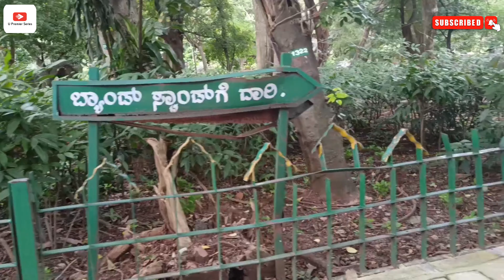Cubbon Park Bangalore | Garden City Bangalore | ತಿರುಗಾಟ EP-9 (2) | U Premier Series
-:ಲಾರ್ಡ್ ಕಬ್ಬನ್‍ರವರ ಪ್ರೀತಿಯ ಉದ್ಯಾನವನ ಕಬ್ಬನ್ ಪಾರ್ಕ್:-
೩೦೦ ಎಕರೆ ವಿಸ್ತೀರ್ಣದ ಕಬ್ಬನ್ ಪಾರ್ಕನ್ನು ಲಾರ್ಡ್ ಕಬ್ಬನ್‍ರವರು, ೧೮೬೪ ರಲ್ಲಿ ಸ್ಥಾಪಿಸಿದರು. ಈ ಉದ್ಯಾನವು ಬೆಂಗಳೂರಿನ ಪ್ರಮುಖ ಜಾಗದಲ್ಲಿದೆ. ವಿಧಾನ ಸೌಧಕ್ಕೆ ಭೇಟಿ ನೀಡುವ ಸಮಯದಲ್ಲಿ ಕಬ್ಬನ್ ಪಾರ್ಕ್ ಹತ್ತಿರದಲ್ಲೇ ಸಾಗಬೇಕು, ಅದು ಎಲ್ಲರ ಕಣ್ಣಿಗೆ ಕಾಣುತ್ತದೆ. ಬೆಂಗಳೂರು ರೈಲ್ವೆ ಸ್ಟೇಷನ್‍ಗೆ ಕೇವಲ ೫ ಕಿ. ಮೀ ದೂರದಲ್ಲಿದೆ. ನಡೆದಾಡಲು ಇಷ್ಟವಿರುವ ಜನರಿಗೆ, (ಬೆಳಗಿನ ವಾಕಿಂಗ್ ಪ್ರಿಯರಿಗೆ), ಇದು ಹೇಳಿಮಾಡಿಸಿದ ಜಾಗ. ಸುಂದರವಾದ ಗಿಡ-ಬಳ್ಳಿ ವೃಕ್ಷಗಳು ಸುಂದರವಾಗಿ ಸಜಾಯಿಸಿದ ವಿಶಾಲವಾದ ಲಾನ್‍ಗಳು, ನೀರಿನ ಚಿಲುಮೆಗಳು, ಬಣ್ಣ- ಬಣ್ಣದ ಹೂವಿನ ಗಿಡ ಮರಗಳು ಮುದಕೊಡುತ್ತವೆ. ಪ್ರತಿಮರದ ಕಾಂಡದಮೇಲೂ ಚೆನ್ನಾಗಿ ಕಾಣಿಸುವಂತೆ ಬರೆದಿದ್ದಾರೆ. ವೈಜ್ಜಾನಿಕ ವಿವರಗಳನ್ನು, ಹಾಗೂ ಮರಗಳ ವಯಸ್ಸುಗಳು ದಾಖಲಾಗಿವೆ. ಮಕ್ಕಳಿಗೆ ಆಟಕ್ಕೆ ಹಲವಾರು ಸಾಧನಗಳಿವೆ. ಮಕ್ಕಳ-ರೈಲಿನಲ್ಲಿ ಸವಾರಿಮಾಡುವ ಮಕ್ಕಳು, ಗಿರಿ, ವನ, ಬೆಟ್ಟ,ಕಾಡುಗಳ ಮಧ್ಯೆ ಹಾದು ಸಾಗುವ ಸುಂದರ ಅನುಭವಗಳನ್ನು ಪಡೆಯುತ್ತಾರೆ. ಕಬ್ಬನ್ ಪಾರ್ಕ್‍ನಲ್ಲಿ ಪಾಟರಿಯನ್ನು ಕಲಿಸುವ ಶಾಲೆಗಳಿವೆ, ಮತ್ತು ಹಲವು ಕಲಿಕೆಗಳಿಗೆ ಶಾಲೆಗಳಿವೆ. ಕಾರ್ಯಾಗಾರಗಳನ್ನು ಹಮ್ಮಿಕೊಂಡು ಅನೇಕ ಕಲೆಗಳನ್ನು ಕಲಿಸುವ ಪ್ರಬಂಧವಿದೆ.

-:ಕಬ್ಬನ್ ಪಾರ್ಕ ಕೇವಲ ಪಾರ್ಕ್ ಆಗಿರದೆ, ಮಕ್ಕಳ ವಯಸ್ಕರ ಕಲಿಕೆಯ ತಾಣವಾಗಿದೆ:-
ಕಬ್ಬನ್ ಪಾರ್ಕ್‍ನ ವಿನ್ಯಾಸವನ್ನು ಒಮ್ಮೆ ಕಂಡವರು ಯಾರಾದರೂ ಆಕರ್ಷಿತರಾಗುತ್ತಾರೆ. ಬ್ರಿಟಿಷ್ ಕಾಲೋನಿಯ ಶೈಲಿಯಲ್ಲಿ ನಿರ್ಮಿಸಿದ ನವಿರಾದ ಸೊಬಗಿನ ಕಟ್ಟಡಗಳು, ಬ್ರಿಟಿಷರ ಸೌಂದರ್ಯ ಪ್ರಜ್ಞೆ ಮತ್ತು ಕುಶಲತೆಯ ಪ್ರತೀಕಗಳಾಗಿವೆ. ಪಾರ್ಕ್‍ನ ಮಧ್ಯೆ, ದಿವಾನ್ ಶೇಶಾದ್ರಿ ಅಯ್ಯರ್‍ರವರ ಸ್ಮರಣ ಮಂದಿರದಲ್ಲಿ ಲೈಬ್ರರಿ ಇದೆ. ಜವಹರ್ ಬಾಲಭವನ, ಮಕ್ಕಳ ಉದ್ಯಾನವನ, ಮತ್ತು ಇಲ್ಲಿರುವ ಮ್ಯೂಸಿಯೆಮ್, ಅತಿ ಹಳೆಯ ವಸ್ತುಸಂಗ್ರಹಾಲಯಗಳಲ್ಲೊಂದಾಗಿವೆ. ಸೋಮವಾರ ಬಿಟ್ಟು ವಾರದ ಎಲ್ಲಾ ದಿನಗಳಲ್ಲು ಲಭ್ಯವಿದೆ. ಸಮಯ ಬೆಳಿಗ್ಯೆ ೮ ರಿಂದ ಸಾಯಂಕಾಲ ೫ ರವರೆಗೆ. ಹತ್ತಿರದಲ್ಲೇ ಸರ್. ಎಮ್. ವಿಶ್ವೇಶ್ವರಯ್ಯ ಕೈಗಾರಿಕಾ ಸಾಮಗ್ರಿಗಳ ತಯಾರಿಕೆಯ ವಸ್ತುಸಂಗ್ರಹಾಲಯವಿದೆ. ಕಬ್ಬನ್ ಪಾರ್ಕ್‍ನ ಹತ್ತಿರದಲ್ಲಿ ಇರುವ ಸುಂದರ ಕಟ್ಟಡಗಳು

❤️ Umesh ❤️
From - Bangalore KA ( INDIA )